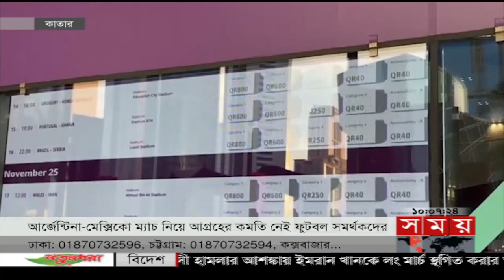সময় সংবাদ | সকাল ১০টা | ২৬ নভেম্বর ২০২২ | Somoy TV Bulletin 10am | Latest Bangladeshi News